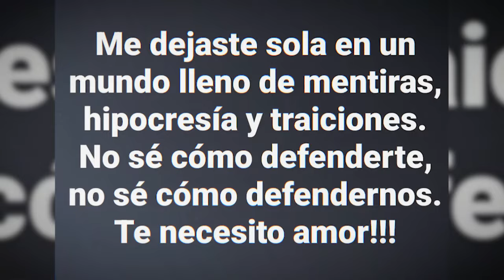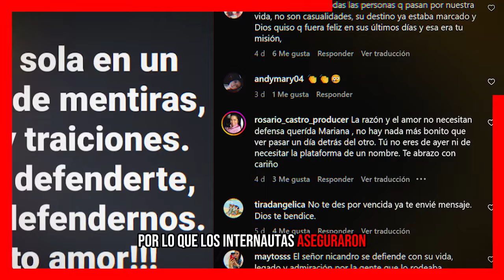🔥😡NO SOPORTA más la novia de Nicandro Diaz y les dice sus verdades a los hijos del productor🔥😤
Mariana Robles está pasando unos de los episodios más vulnerables en su vida, tras la partida de su pareja Nicandro Diaz ha recibido todo tipo de señalamientos y no creen que ella es inocente, al contrario, sus hijos y ex esposa la tachan que ella tuvo que ver en ese percance. Ella no se queda callada y les responde a través de este mensaje.

escandalos
De primera mano
noticias
famosos mexicanos
mexico
el gordo y la flaca
estados unidos
farandula 2021
entretenimiento
farandula mexicana
chismes de famosos 2024
ventaneando
famosos
un nuevo dia
espectaculo
Hoy